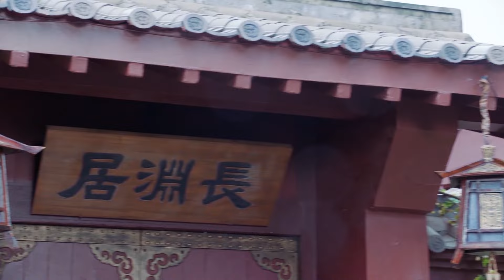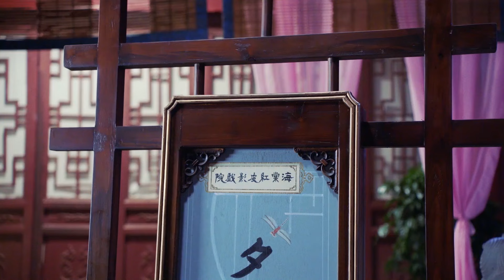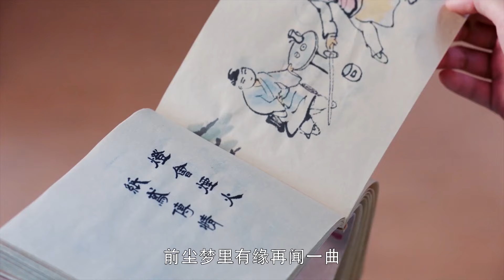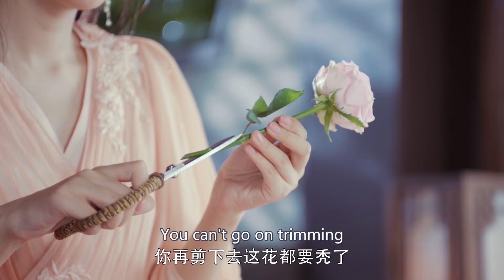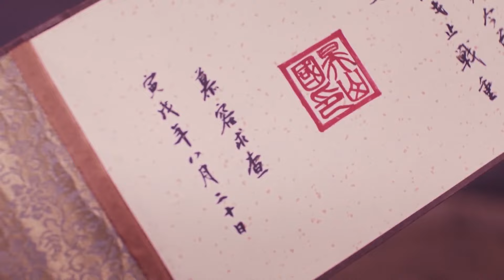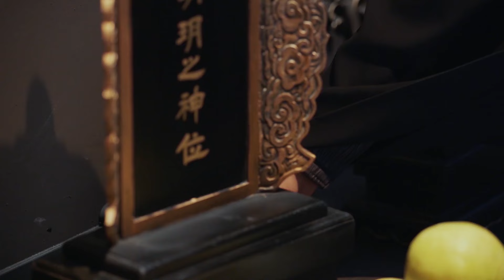EP29 Fall into Unyielding Love | Brave General Time-Travels to Prevent War and Falls for Minister💘